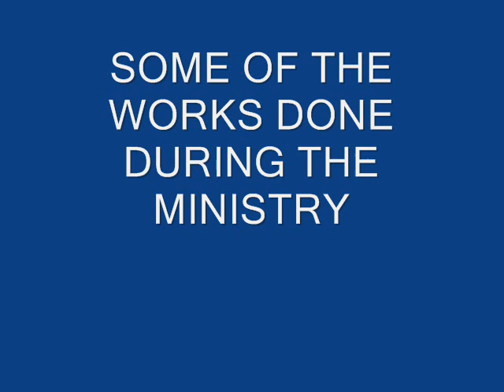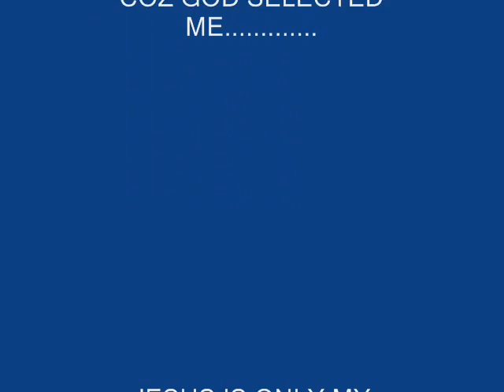MILAN HISTORY MOVIE